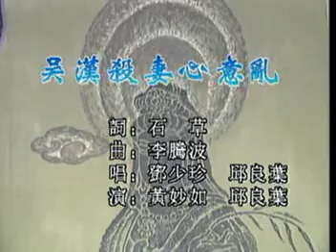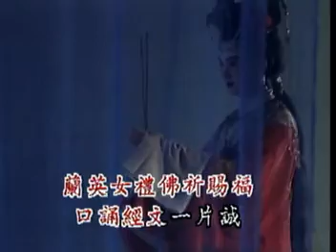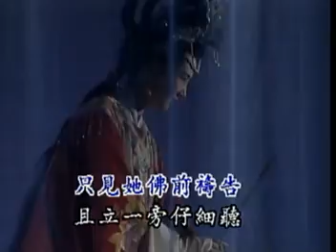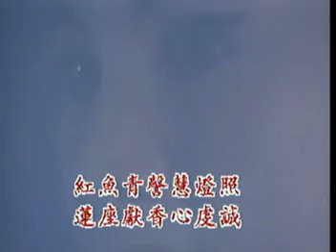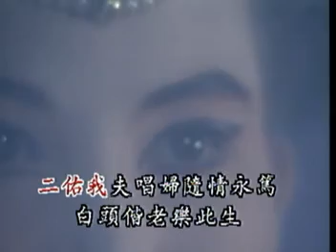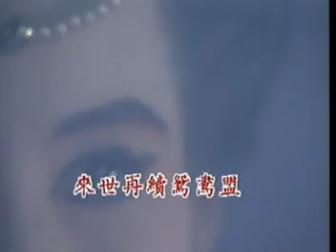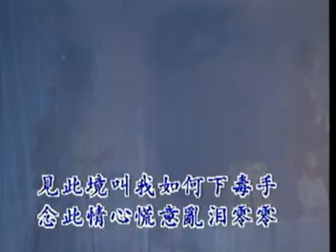吴汉杀妻心意乱黄秒如邱 《中国潮汕戏曲潮剧-有字幕，卡拉OK潮曲唱段》[Teochew opera Karaoke with Subtitle]